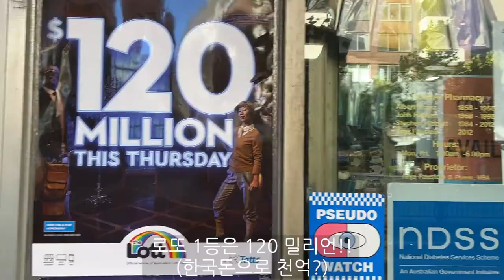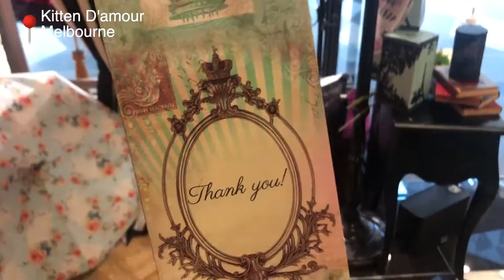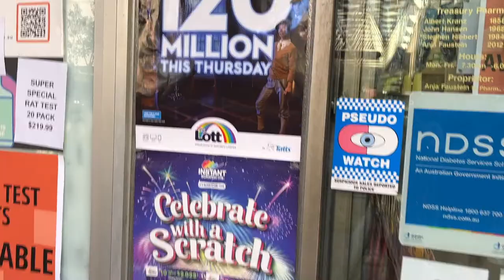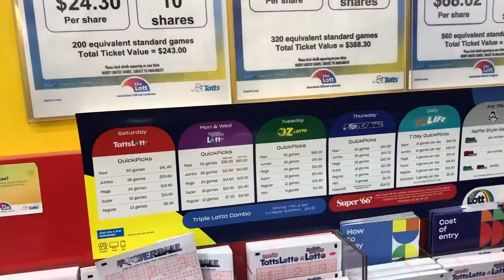[SUB/호주맛집] 파인다이닝, 120밀리언 로또 사기, 멜번시티 쌀국수, 쇼핑 그리고 호주라이프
👍🏻 페미닌하고 복고풍 호주 옷, 악세사리 브랜드
Kitten D'amour Melbourne

👍🏻스시체인점 Sushi Hub

👍🏻타이맛집 Dodee Paidang
Basement/353 Little Collins St, Melbourne VIC 3000

👍🏻고기 만두부터 해산물까지 다있는 중식당
Secret Kitchen Chinatown
222 Exhibition St, Melbourne VIC 3000
👍🏻베트남 쌀국수 멜번시티 맛집
Pho Thin Australia
Shop C (enter via, 389 Lonsdale St, Melbourne VIC 3000

👍🏻양 푸짐하고 맛있는 일식 파인 다이닝
Kazuki's Restaurant
121 Lygon St, Carlton VIC 3053